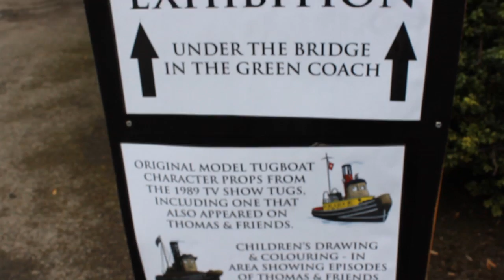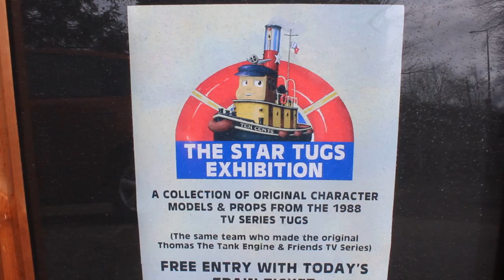TUGS Birthday Party at the Midland Railway Centre (Easter Sunday 2016)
Here is a short yet simple trip video to celebrate TUGS birthday party weekend at the Midland Railway Centre in Butterley. With special guest locomotives as follows:
Metropolitan Railway E Class (No. 1)
British Rail Class 20 (No. 20189)

You can view more photos of the event in a photo album on my Facebook page:

Soundtrack:
TUGS theme song by Junior Campbell and Mike O'Donnell